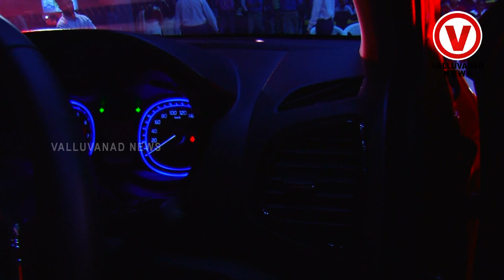നിരത്തുകൾ കീഴടക്കാൻ BREZZA 1.5L PETROLENGINE K V R ൽ എത്തിക്കഴിഞ്ഞു വാർത്ത കാണാംവള്ളുവനാട് ന്യൂസിൽ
നിരത്തുകൾ കീഴടക്കാൻ BREZZA 1.5L PETROL ENGINE  K V R ൽ എത്തിക്കഴിഞ്ഞു വാർത്ത കാണാം വള്ളുവനാട് ന്യൂസിൽ